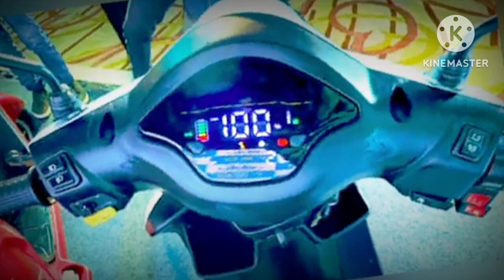Godawari Eblu Feo Electric Scooter Launched With 110 Km Range Price Starts At Rs 99,999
India ka family electric scooter
India fast family electric scooter

Key Specs & Features of Feo

-Top Speed : 60 km/hr
-Brakes : Disc
-Tyre Type : Tubeless
-Charging Time : 5 Hours 25 Minutes
-Console : Digital

Godawari Eblu Feo E-Scooter: 110 किमी रेंज के साथ लॉन्च हुआ इलेक्ट्रिक स्कूटर, जानिए कीमत और खासियत

eblu Feo Price
The price of eblu Feo in India starts at Rs. 99,999.eblu Feo is offered in 1 variant - eblu Feo which comes at a price tag of Rs. 99,999.

Godawari Eblu Feo Electric Scooter Launched: गोदावरी इलेक्ट्रिक मोटर्स ने भारतीय बाजार में अपने Eblu Feo इलेक्ट्रिक स्कूटर को लॉन्च कर दिया है. कंपनी ने इसे सिंगल वेरिएंट मे उतारा है. कंपनी ने इसकी कीमत 99,999 रुपये एक्स-शोरूम रखा है. इस स्कूटर की बुकिंग 15 अगस्त, 2023 से प्री-बुकिंग शुरू कर दी है.
कितनी है ई-ब्लू फियो की रेंज?

गोदावरी एब्लू फियो मे 2.52 किलोवाट की ली-आयन बैटरी का इस्तेमाल किया है. कंपनी के दावे के मुताबिक यह इलेक्ट्रिक स्कूटर सिंगल चार्ज पर 110 किमी की रेंज देने में सक्षम होगा. यह ई-स्कूटर 110 एनएम की अधिकतम टॉर्क जेनरेट करने मे सक्षम है. इसमें आपको तीन ड्राइव मोड - इकोनॉमी, नॉर्मल और पावर मिलते हैं. वहीं इस इलेक्ट्रिक स्कूटर की टॉप स्पीड 60 किमी प्रति घंटा है.

इस इलेक्ट्रिक स्कूटर को 60V होम चार्जर से बैटरी को 5 घंटे 25 मिनट में फुल चार्ज किया जा सकता है. गोदावरी एब्लू फियो इलेक्ट्रिक स्कूटर का ग्राउंड क्लीयरेंस 170 mm है और इसमें रीजेनरेटिव ब्रेकिंग फीचर मिलता है.

गोदावरी ई-ब्लू फियो फीचर्स

फीचर्स की बात करें तो, गोदावरी एब्लू फियो में सेंसर इंडिकेटर, एलईडी हेडलैंप और टेल लैंप, 12-इंच ट्यूबलेस टायर, ब्लूटूथ कनेक्टिविटी, एक मोबाइल चार्जिंग पोर्ट और बहुत कुछ के साथ एक साइड स्टैंड मिलता है. यह 7.4-इंच फुली-डिजिटल डिस्प्ले से लैस है, जो सर्विस अलर्ट, थ्रॉटल फॉल्ट सेंसर, बैटरी अलर्ट और रिवर्स इंडिकेटर दिखाता है.

गोदावरी ई-ब्लू फियो कलर ऑप्शन

यह इलेक्ट्रिक स्कूटर पांच कलर ऑप्शन्स- सियान ब्लू, ट्रैफिक व्हाइट, जेट ब्लैक, टेली ग्रे और वाइन रेड में उपलब्ध है.

sportbikes in india 64gb, sportbikes in indiaseatesportbikeort best s
600cc sports bikes in india,
600cc bikes in india, 600cc bikes in india 2021,
mt15
Yamaha bikes
r15 v4 vlog
Kawasaki bikes
upcoming motorcycles in india 2023, electric motorcycles in india 2023,
2 lakh sports bike in india,
2 lakh under sports bike,
2 lakh bike in india 2023, sportbikes in india 300cc, sportbikes in india 3 lakh, 300cc sports bikes in india, sports bike in low price, sportbikes in india 4 lakh,
3 lakh sports bike in india,
4 lakh bike in india,
sport bikes under 5 lakhs in indi

Godawari eblu Feo electric scooter 2024
Godawari eblu FEO Electric Scooter top speed
Godawari eblu FEO Electric Scooter launch in india

Godawari Eblu Feo Electric Scooter
tamil
Godavari eblu feo electric scooterin telug